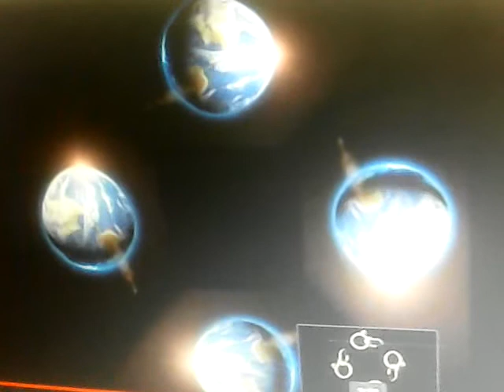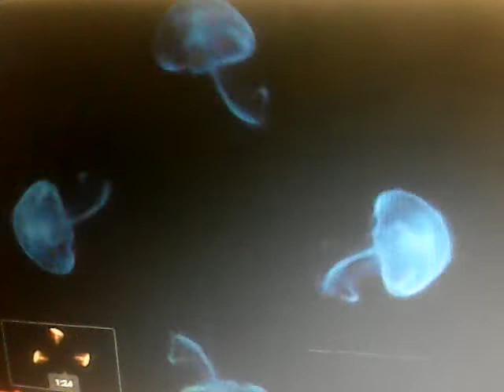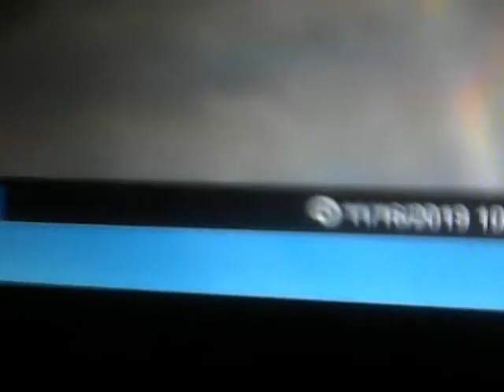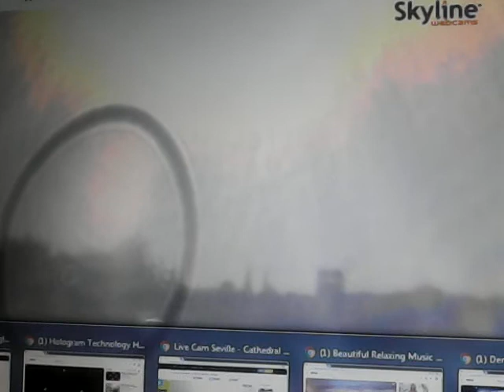014 Project Blue beam / Jesus Christ - don t let anyone to deceive you